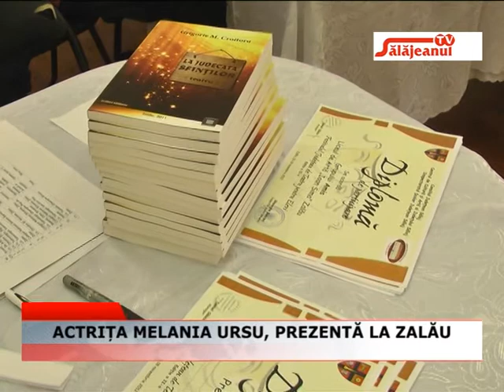ACTRITA MELANIA URSU PREZENTA LA ZALAU